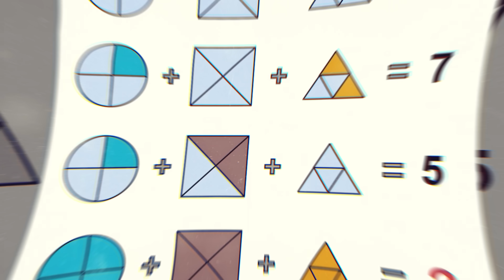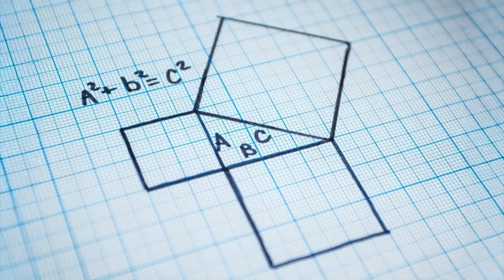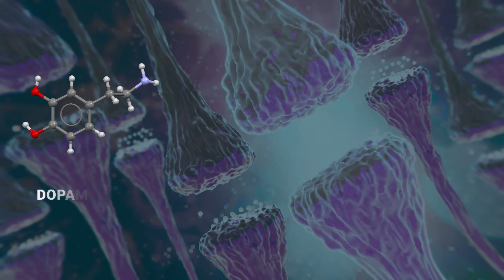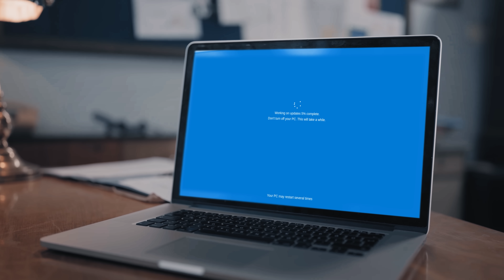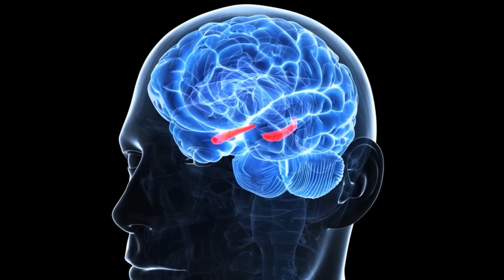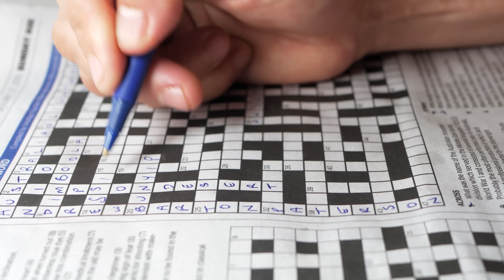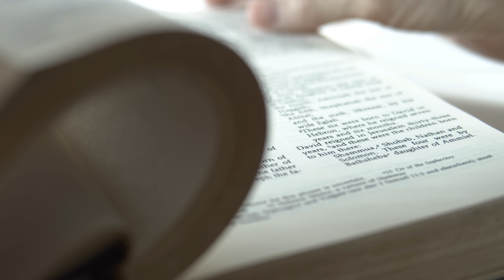Kako da postaneš pametniji? Ovako se trenira inteligencija!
Šta je zapravo inteligencija? 🤔
Ako misliš da je inteligencija fiksna - prevarićeš se. Mozak je poput mišića i možeš ga trenirati! 🧠💪
Zato pogledaj video do kraja i saznaj šta ti zapravo pomaže da budeš „pametniji“ - i u životu i u društvu?

00:00 - Uvod: šta je inteligencija?
00:49 - IQ: klasična pamet
01:06 - Gardner i vrste inteligencije
01:35 - EQ i zašto je važniji od IQ?
03:08 - Nauka o mozgu i pameti
05:09 - Ubice inteligencije (loše navike)
08:59 - Kako trenirati mozak?
12:20 - Zaključak: šta znači biti stvarno pametan?